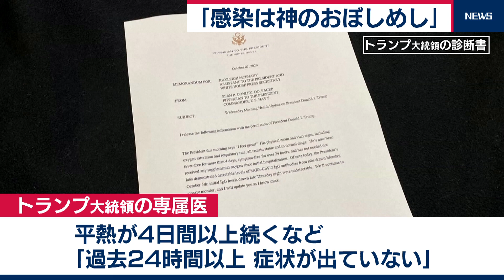米大統領「感染は神のおぼしめし」（2020年10月8日）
トランプ大統領「私が新型コロナに感染したのは、神のおぼしめしだった」
また、トランプ大統領はこの動画の中で、自身に投与された臨床試験中の抗体医薬品を国民に無償提供したい、と語りました。
この日、トランプ大統領は退院後初めてホワイトハウスの大統領執務室に戻り、本格的な執務再開をアピールしました。
大統領の専属医によりますと、トランプ大統領は、平熱が４日間以上続くなど「過去24時間以上、症状が出ていない」としています。